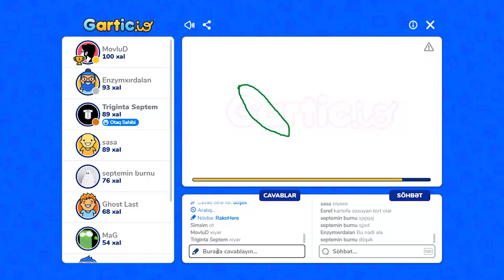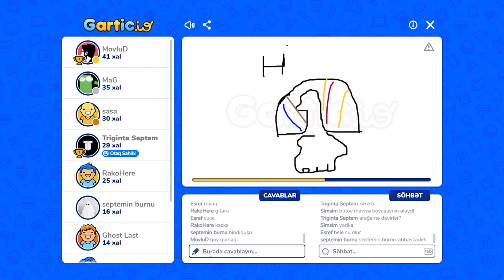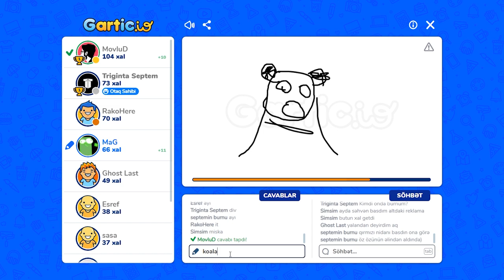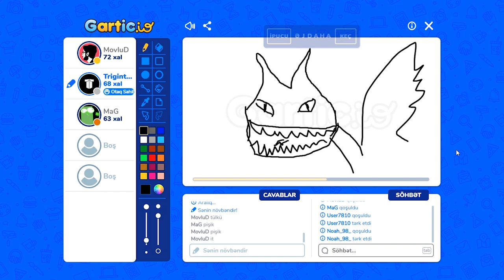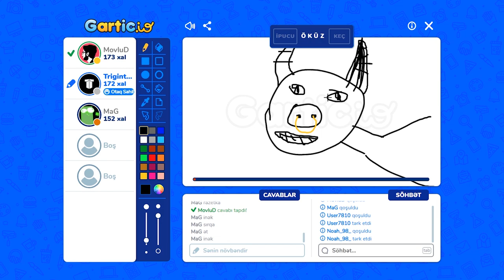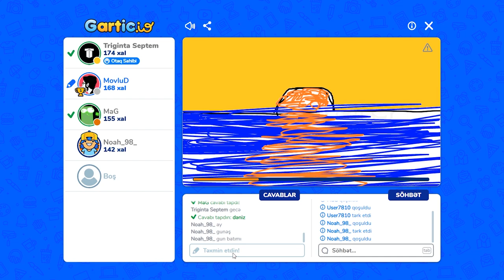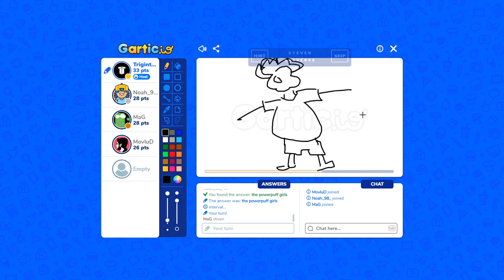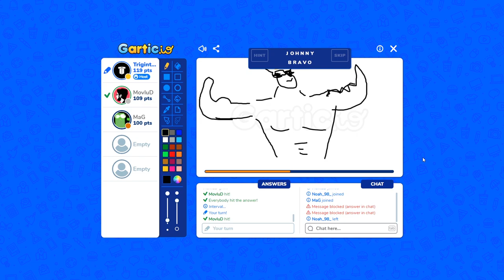6 BARMAQLI SİÇAN VƏ ÖRDƏK-TANK (İZLƏYİCİLƏRLƏ) | gartic.io #2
İzləyicilərlə gartic.io oyununda əcaib varlıqlar çəkməyə davam edirik! Pikasso qıraqda siqaret çəkir...